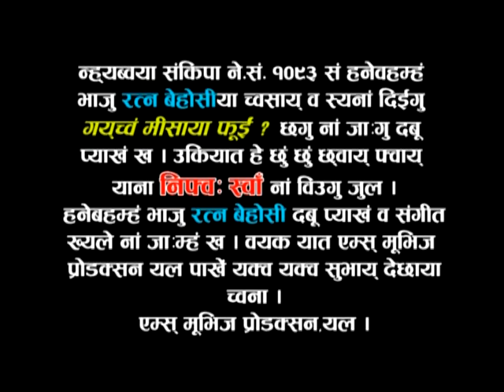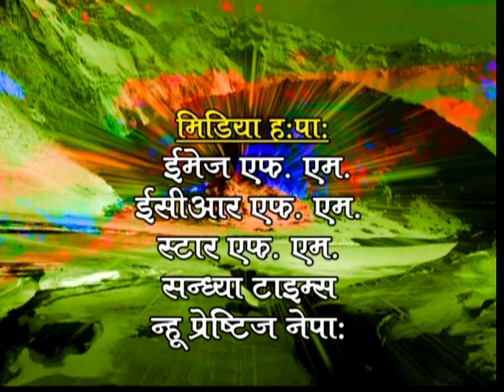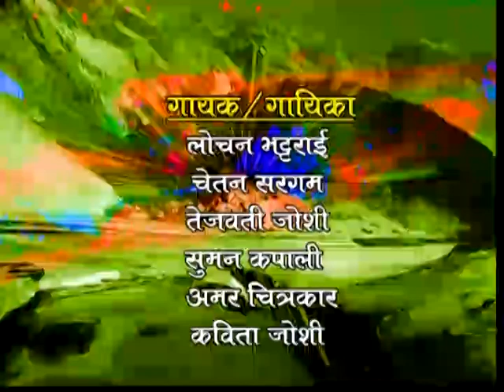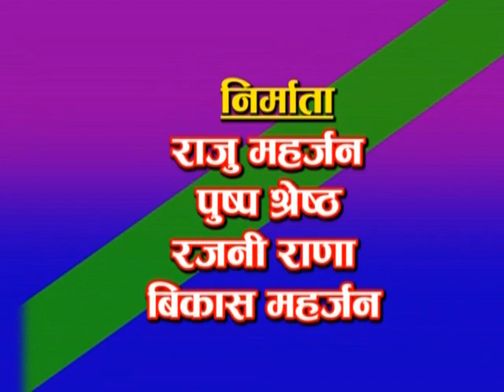NIFWA SWAN ll OLD NEWARI FILM(2063) ll PART-01 ll Ft. Swatantra Maharjan, Gita Shahi, Mira Mali etc.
Nifwa Swan # Newari Old Movie # Swatantra Maharjan

AIMS MOVIES Production Presents! Old Newari Movie: NIFWA SWAN
Cast: Swatantra Maharjan, Gita Shahi, Mira Mali, Ratna Behoshi, Manju Shrestha, Rahul Prajapati, Sneha Maharjan, Raju Maharjan, Tirtha Awale Nabin Maharjan, Rupkeshwori Shakya etc.
Special Thanks: Lunjhya Kala Kunja, Sanjhya Kala Kunja, Bhastipur Kala Kendra
Media Support: Image FM, ECR FM, Star FM, Sandhya Times, Nhu Prestige Nepa:
Transport: Prem Lama, Sanjay Maharjan
Light Man: Bijay Chaudhary, Santosh Chaudhary, Bala Ram Lama, Arjun Timilsina, Ganesh Rayamajhi
Sound: Arun Maharjan
Publicity Designer: Ideal Designer, Bagabazar
Background Singer: Ananda Bajracharya, Sabita Malakar
MUA: Sushila Pradhan, Premaha Maharjan, Rameshwor Jirel
Lyrics: Ratna Behoshi, Nirmal Ratna Shakya, Bir Kumari Maharjan, Rekha Shakya
Choreographer: Raju Maharjan JUJU, Sajan Shrestha, Raju Khadgi
Singers: Lochan Bhattarai, Chetan Saragam, Tejabati Joshi, Suman Kapali, Amar Chitrakar, Kabita Joshi
Photography: Pushpa Shrestha
Production House: Cine Graphics, Kathmandu
Production Designer: Raju Maharjan JUJU, Bikash Maharjan
Cinematographer: Guna Raj Shakya
Story/Writer: Ratna Behoshi
Editor: Roshan Maharjan
Producers: Raju Maharjan JUJU, Pushpa Shrestha, Rajani Rana, Bikash Maharjan
Director: Amrit Man Maharjan

For More details: SANSAR CREATIONS, Lalitpur # 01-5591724/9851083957